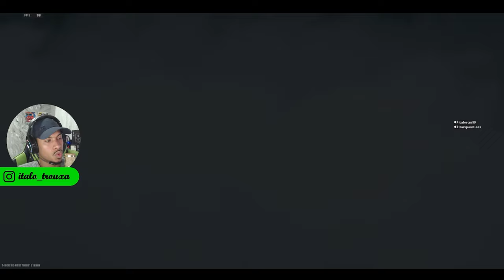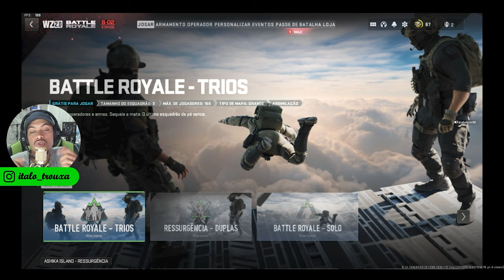DE SNIPER NO call of duty! (COD WARZONE 2.0) Ep 37